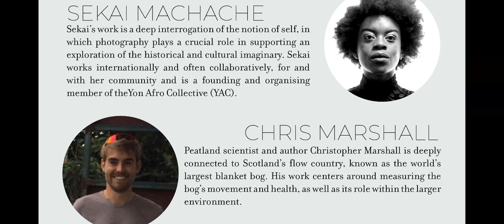Sekai Machache & Chris Marshall | Artists & Authors | Looking North Part 2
"Looking North Through Art" is a series of online talks in two parts. Over the course of eight events, four artists – to be paired with writers/ researchers in the second round – explore concepts of landscape and nature in Scotland. Through discussing some of their projects and thoughts, speakers will provide alternative approaches and perspectives which stand in contrast with and move beyond mainstream narratives surrounding the idea of “Scottish landscape”. This series invites speakers and participants to reflect upon those themes through the lens of art and writing, guided by questions of climate change, ecocriticism and energy ethics.

We are delighted to host the artist Sekai Machache and peatland-scientist Christopher Marshall in our second event, which is dedicated to the Flow Country in the North of Scotland in Sutherland. Though coming from different fields, Sekai and Chris have both found ways of experiencing and connecting with the Flow Country – the world’s largest blanket bog. In recent years, environmental discourse has moved increasingly towards highlighting the benefits of healthy wetlands, often previously considered to be unproductive wastelands. However, their now widely promoted role as so-called “carbon sinks” has started to transform mainstream opinions. Fundamentally though, our mindset hasn’t changed; we value and preserve what we can use. And now, bogs seem to be useful. In her previous talk, Sekai Machache addressed that efficacy-oriented mindset, urging us to reframe our relationship to “nature” to be less use-oriented and more balanced.

Sekai’s immersive project entitled The Divine Sky utilises allegory and performance to tell a complicated history through poesis, immersive storytelling and photography, in combination with painting and textiles. Through ritualistic practice, the artist draws attention to exploring relationships based on mutual exchange and asks what we can do for nature, rather than the other way around. It ties in with the concept of “bog breathing” with which the scientist Christopher Marshall aims to measure the bog’s movement and health. Moreover, as he spends much time on-site, he has an intricate understanding of the Flow Country, fuelled by his knowledge, research, and personal experience.

Together, they will explore themes such as healing, care, and ritualistic practices, as well as their physical experience of themselves and their bodies within the bogs, whose soil stores carbon. The concept of energy will be explored particularly in the context of wetlands and their soil, as a site in which both the past, present and future collide, as they store carbon and directly impact our future while containing traces of past centuries.

Chris will also represent The Environmental Research Institute which is part of the North Highland College UHI and comprises a team of young researchers dedicated to innovative environmental science. Being based in close proximity to the Pentland Firth and the Flow Country, the ERI seeks to address emerging issues related to improving our understanding of the natural environment, while also contributing to excellence in research in the region.